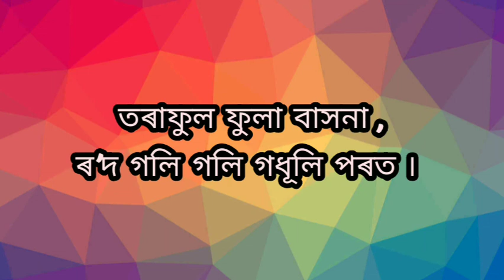Poem by my mother চকুত_গুজি_লৈছো_তৰাফুলা_বাসনা /sokut_guji_loisu_torafula_bashana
The  poem is written and recited by my mother (Pinu Barman) . She is associated with writing since class vi and still continues.